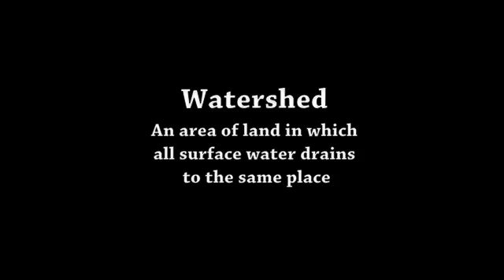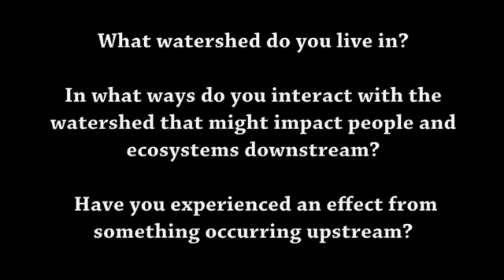1. What is the Yahara Watershed?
Learn about how the Yahara lakes were formed and what exactly we mean by the "Yahara Watershed".

The first video of the Lakeshore Video Walk.